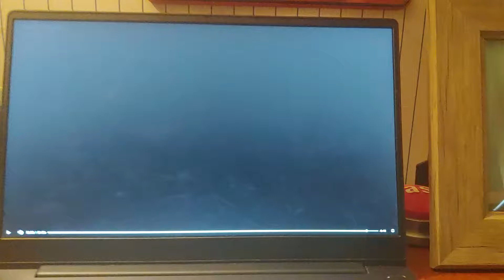the coolest video ever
yippee calle mother!